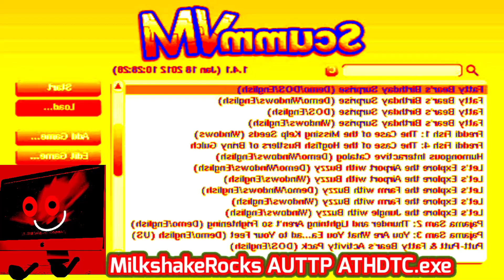(SandyCheeksScreamingCollab2) My Second Entry!!! (edited version)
A.K.A: Sandy Cheeks Screams Like Tweek Tweak

For @ethancigerci9066’s